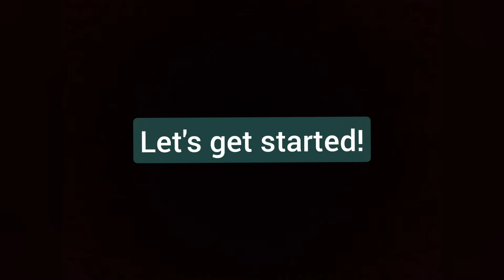Rayman Legends: Weekly and Daily Challenges! Week 43!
I'll be away from home on Monday and Thursday, so in the Week 44 video, there won't be Daily Challenges from there

About the Runs:
My favourite run was the Murphy Distance. I'm starting to like this distance more now.
There weren't any bad runthis, week, except for a Tower Distance, which I failed hard.

I don't own the game in any shape or form. It was made by Ubisoft in 2013.